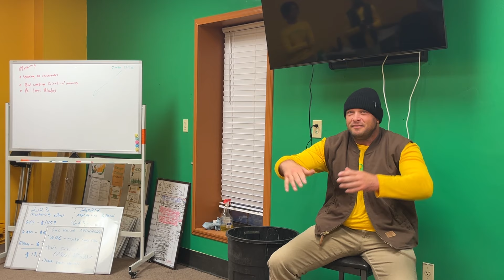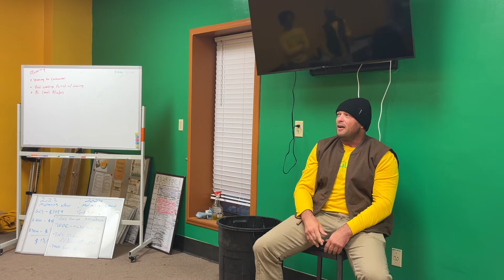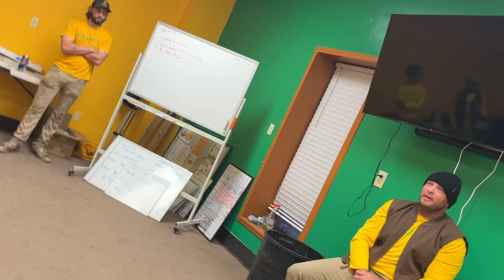Employee Presents Extreme Ownership